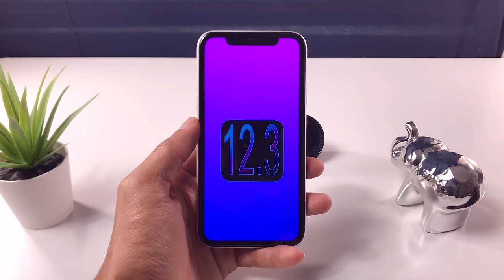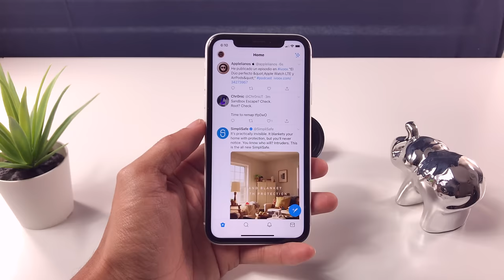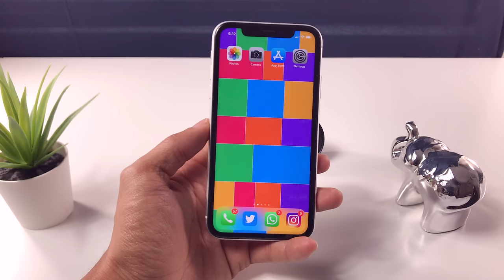iOS 12.3 Beta 2 No Actualizar Va Muy Mal 😤🤬🤯🤯🤯